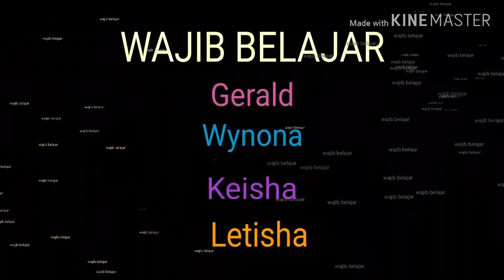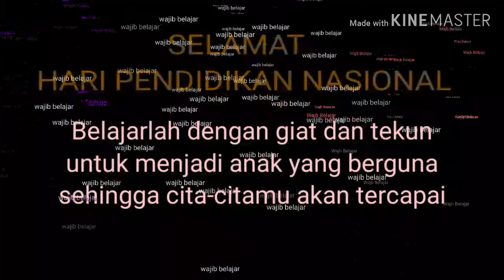WAJIB BELAJAR ( Gerald, Wynona, Keisha, Letisha ) SDK Penabur Bekasi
Selamat hari Pendidikan Nasional,
belajarlah dengan giat dan tekun untuk
meraih cita-citamu serta menjadi anak yang berguna untuk bangsa dan negara
Indonesia.